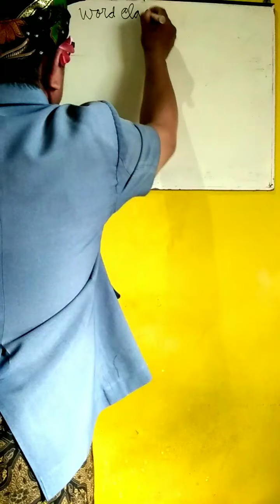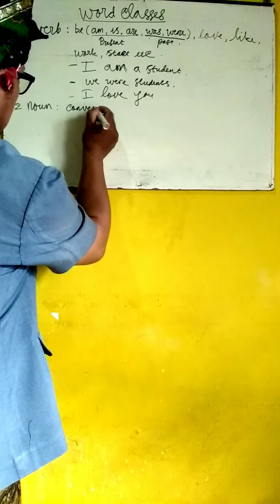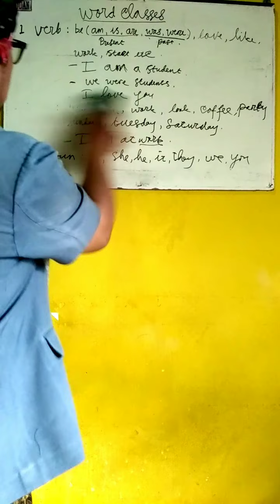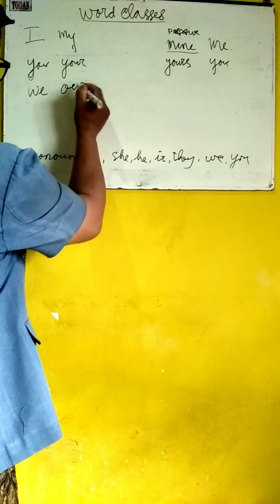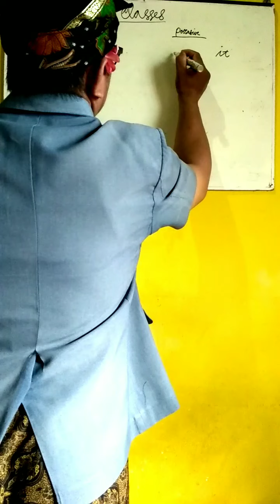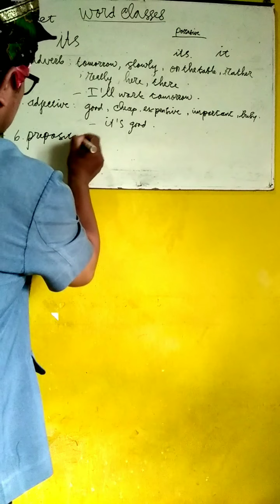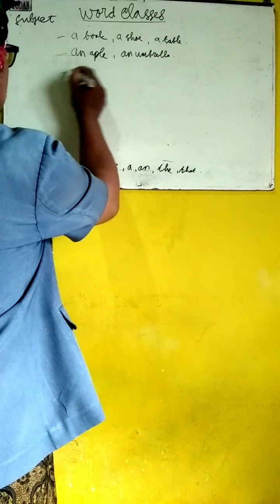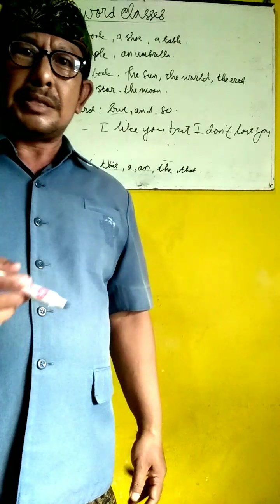Edukasi Grammar dan Pengucapan Bahasa Inggris: Review of Word Class. Level 1